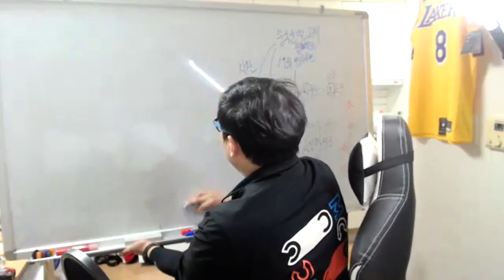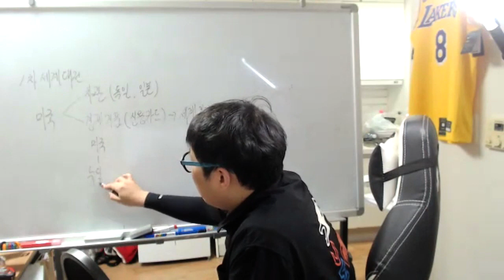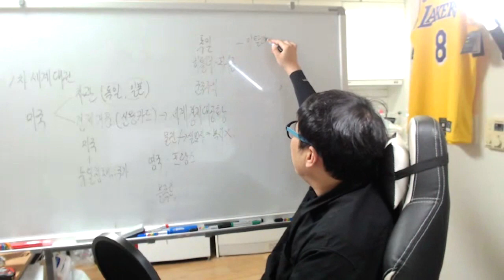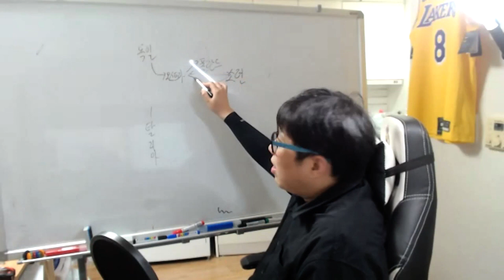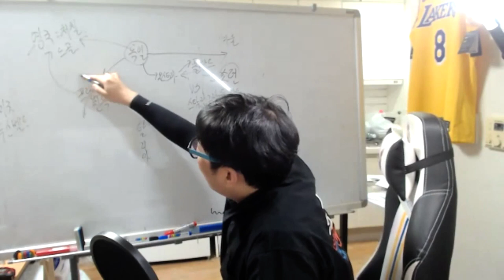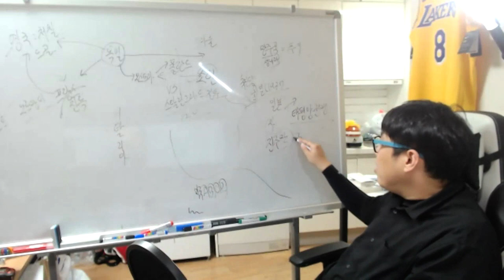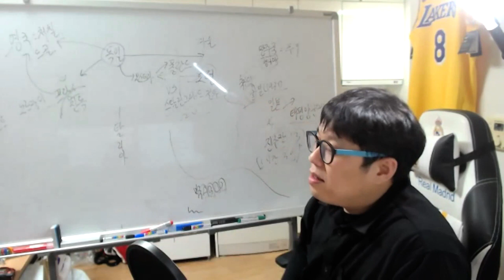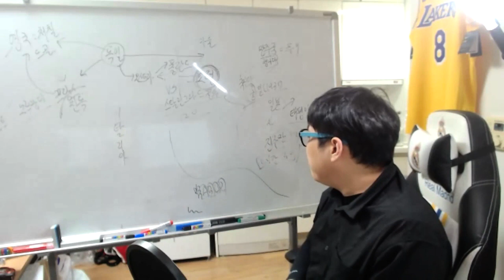53강. 세계경제대공황과 제 2차 세계대전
1. 세계경제대공황
2. 각 국의 극복상황
3. 제 2차 세계대전
4. 태평양 전쟁